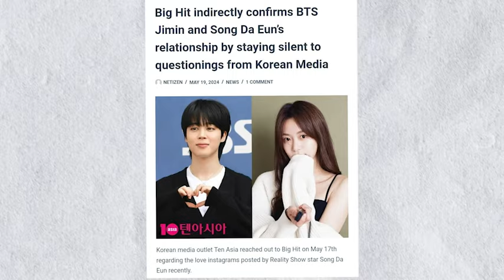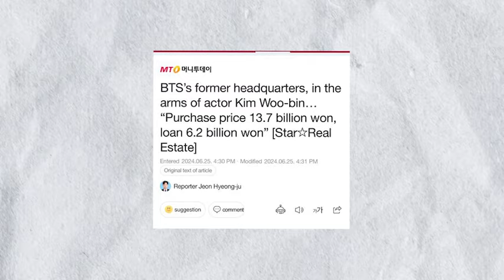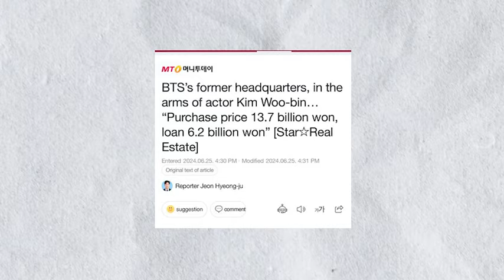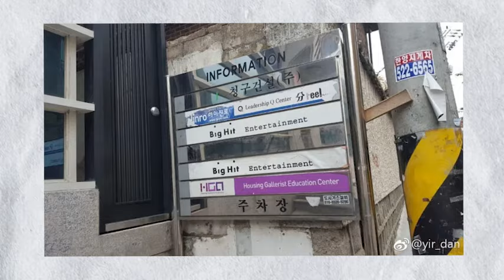❌[NO LO VEAS]❌ MALAS NOTICIAS! ACLARA SI ES NOVIA de JIMIN! ARMY PRECOCUPADAS!